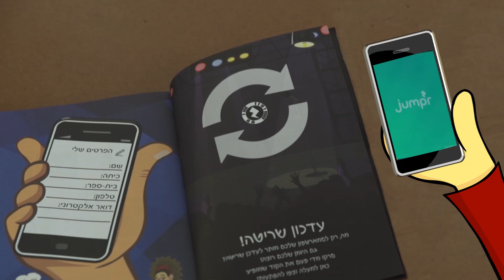חדש- יומן שרוטונים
מי המשוגע שנתן לנו טכנולוגיה כזו ביד??? היומן חי!!! ומחכה בחנויות הספרים הקרובות לביתכם :) תהנו! לרכישת יומן